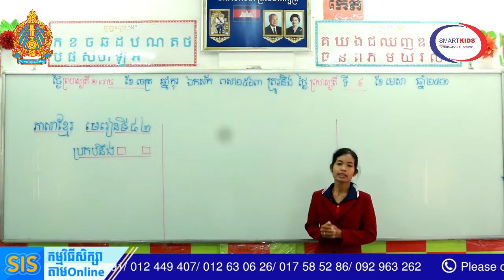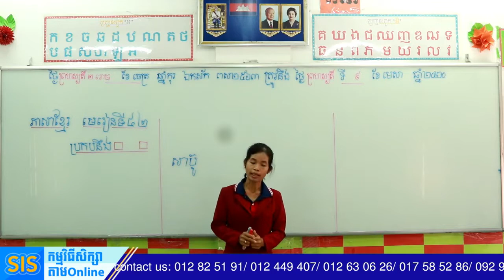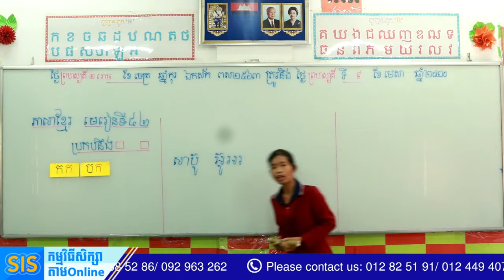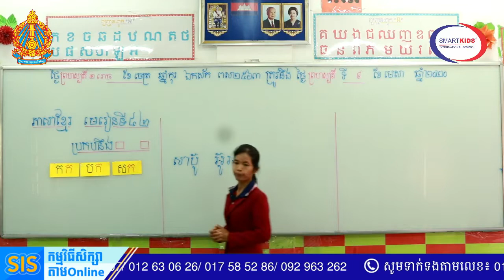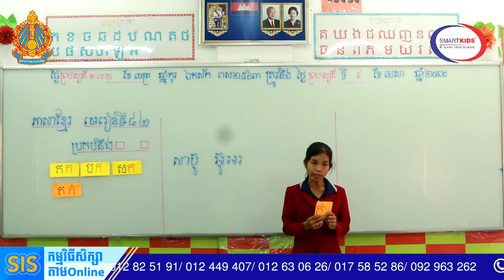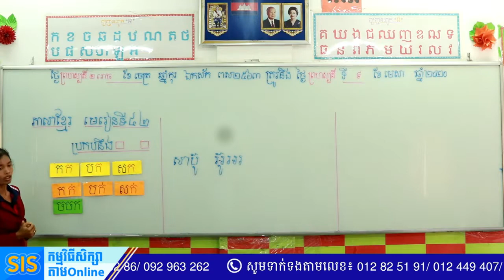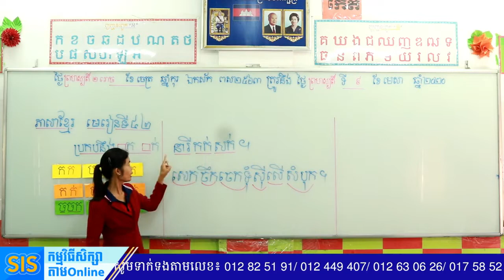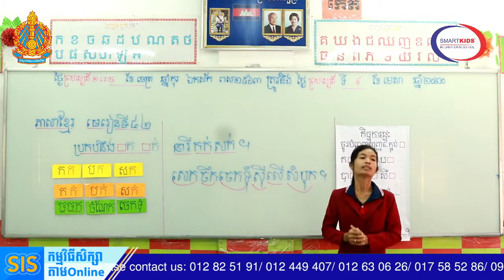ខ្មែរថ្នាក់ទី១មេរៀនទី៤៤ដោយអ្នកគ្រូសេងមករា khmer grade1 lesson44 by Tr seng Makara